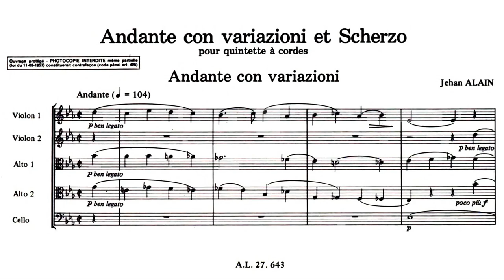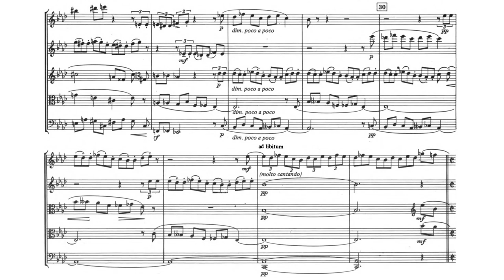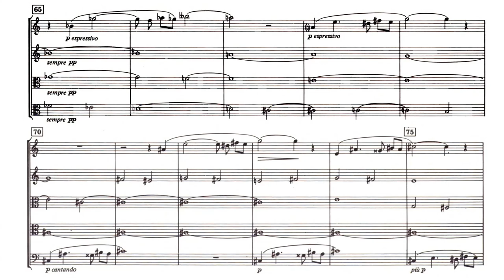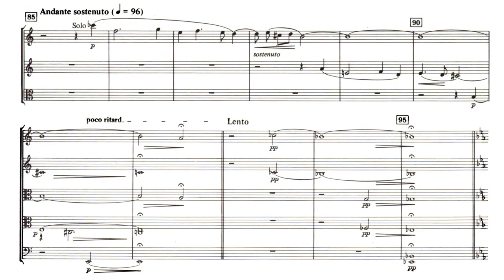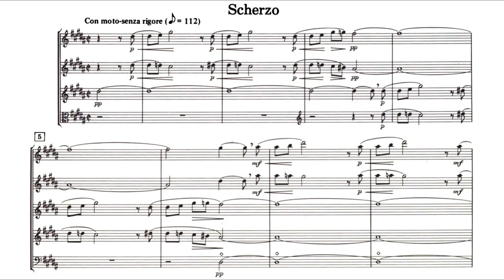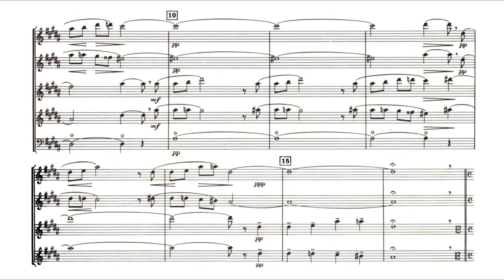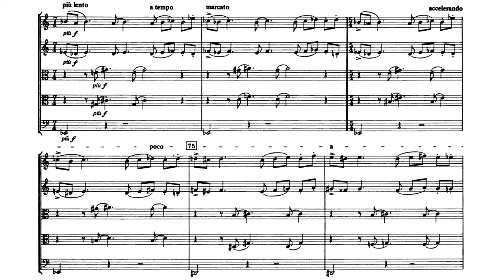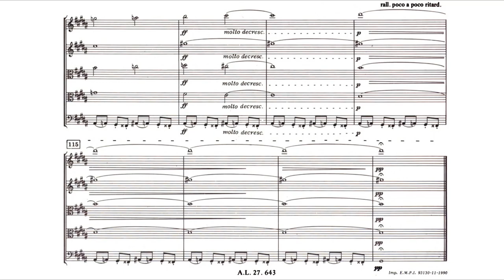Alain, Jehan (1934): Andante con variazioni et scherzo, JA 69a/70a — Quatuor Ludwig, Bruno Pasquier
Composer: Jehan Arist[id]e Paul Alain (3 February 1911 – 20 June 1940)
Performed by the Quatuor Ludwig (founded 1985):
Violinist I: Jean-Philippe Audoli
Violinist II: Elenid Owen
Violist I: Padrig Fauré
Violist II: Bruno Étienne Pasquier (born 10 December 1943) [not a member of the Quatuor Ludwig, but actually their teacher; also related to Jean, Pierre, and Étienne Pasquier]
Violoncellist: Anne Copéry

The work was later revised, arranged for organ, and incorporated into his masterpiece, Suite pour orgue:

Andante, Variations, and Scherzo, JA 69a / JA 70a

i. Andante con variazioni, JA 69a
00:00 - Thème [actually 0:08]. Andante
00:56 - a. Variation I. Andantino (poco più vivo)
01:36 - b. Variation II. [Andantino (poco più vivo)] - Tempo I
02:17 - c. Variation III. Maestoso (♩= 96)
04:05 - d. Variation IV. Andante sostenuto (♩= 96)
04:59 - e. Variation V. Tempo I (♩= 104)

ii. Scherzo, JA 70a
06:04 - Introduction. Con moto, senza rigore (♪ = 112)
07:21 - Allegro pesante (♩= 112)

One year before the famous Amis de l'Orgue-prizewinning Suite pour orgue was completed and submitted at the age of twenty-four, promising musician and composer Jehan Alain prepared a chamber work for string quintet: an 'Andante con variazioni'.
The Église Saint Germain des Prés was the venue for the première performance of the former. The second movement was added later; although he did not intend to unite the two in a single movement, it was posthumously done by Olivier and Marie-Claire Alain, the composer's younger siblings who were talented musicians themselves.
Georges Guillard writes: "Although the palette of colour for the organ, its spatial breadth, and its ethos cannot be denied, the strings have a polyphonic independence, a mobility, a flexibility, and a variety of nuance; which is cruelly lacking on the organ. Played on the strings, the _Variations_ undulate nonchalantly, sigh tenderly, or attain frenzied exaltation. The _Scherzo_, on the other hand, with its violence and contrasts reminiscent of Ludwig van Beethoven, seems to acquire from them an additional evocative power."; according to a slightly modified version of a translation by Clare Perkins.
Alphonse Leduc published the work posthumously in 1990. Olivier Alain would later pass away four years later.

Selon la description de cette chaîne, je ne possède rien dans cette vidéo. La musique et les performances ont été téléchargées exclusivement et entièrement à des fins de divulgation et de diffusion de l'intérêt pour la musique et les arts.